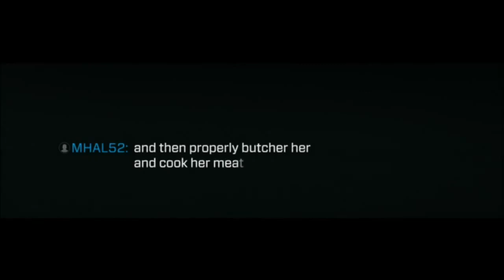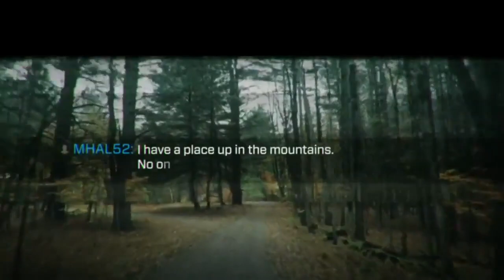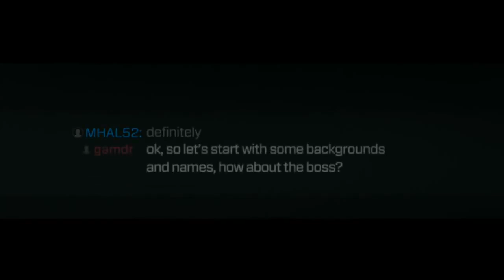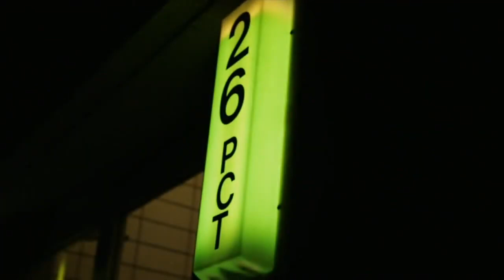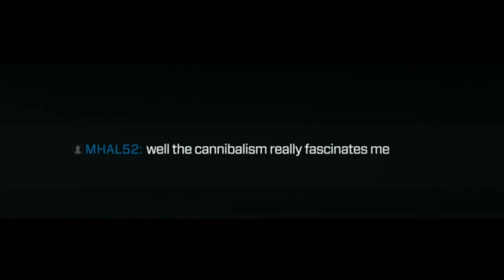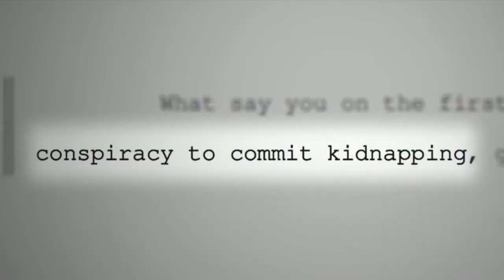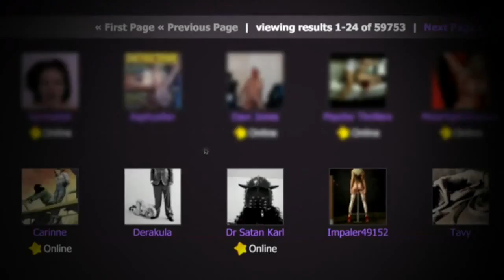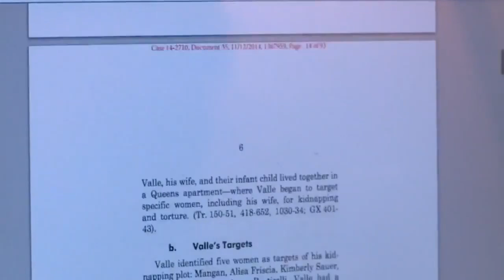Documentary 2015 Thought Crimes The Case of the Cannibal Cop Documentary Films HD 2015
Do you think people truely express themselves in their safe space behind a computer?

Is he guilty for his thoughts? Do you think he was going to act on all these fantasies?

My opinion: the fact that all his 'fantasies' were so in detail and planned. It makes you think he might have thought about doing so. Many people specifically killers start of with a fantasy or a small death such as animals/rats and climb the ladder to humans and people to get that release or satisfactions. He might have acted on them if he wasn't caught. (my opinion, disclaimer). What do YOU think?